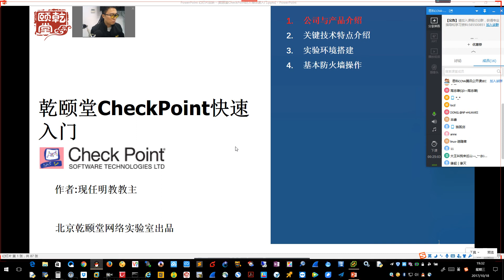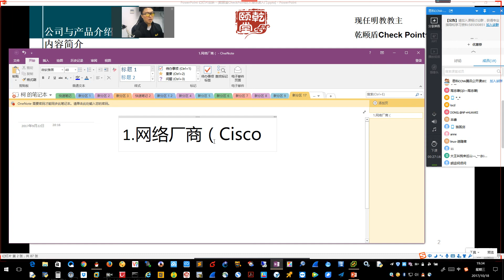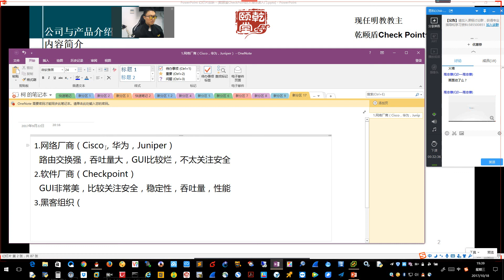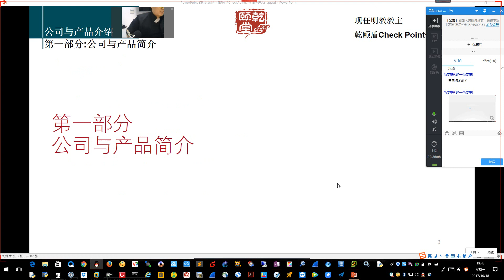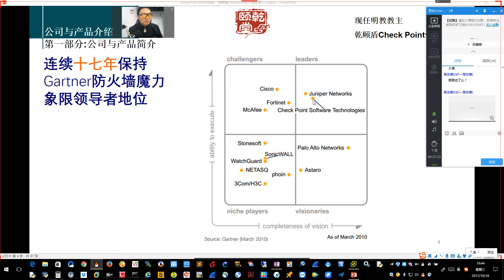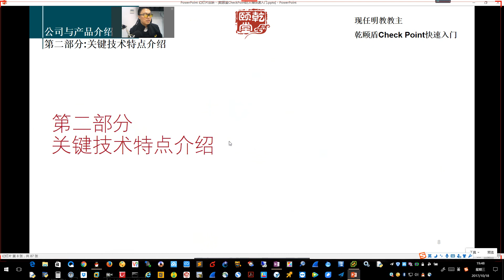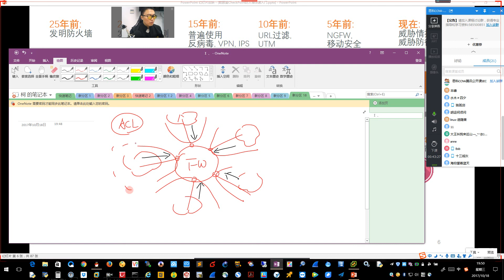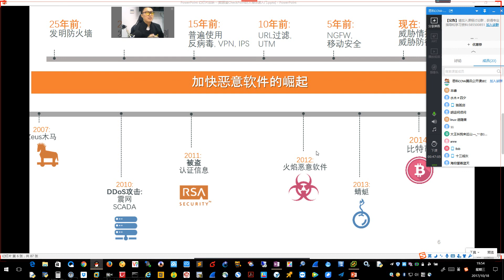亁颐堂现任明教教主CheckPoint R80防火墙快速入门 1 公司与产品介绍